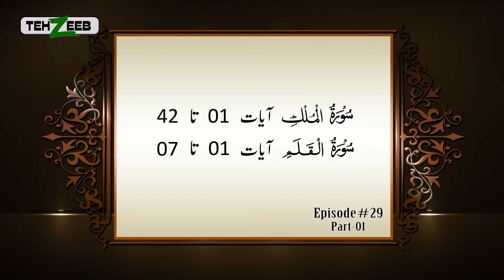Asaan Jannat By Rubi tariq Ep 29 part 01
Asaan Jannat,
Ruby tariq,
Daur e quran,
Quran,
Hadith,
Translation of quran,
Tafseer or quran,
Alhuda,
Tehzeeb TV